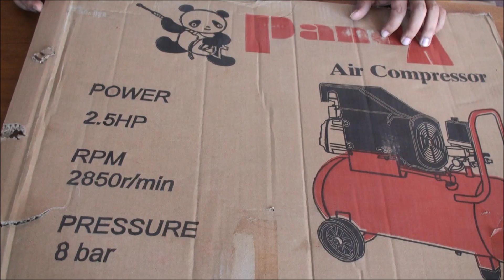How To Make Shotgun - Mossberg -That Shoots Bullets - Cardboard Gun - Làm Súng từ bìa Cat Tông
How To Make Shotgun - Mossberg -That Shoots Bullets - Cardboard Gun